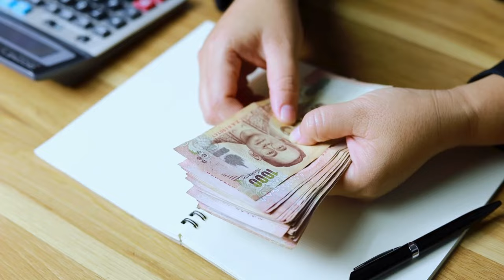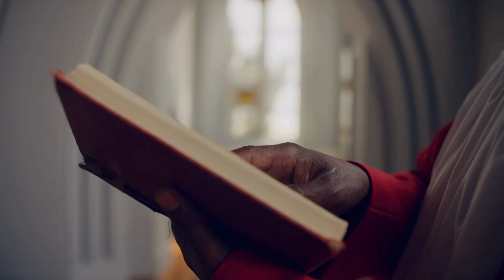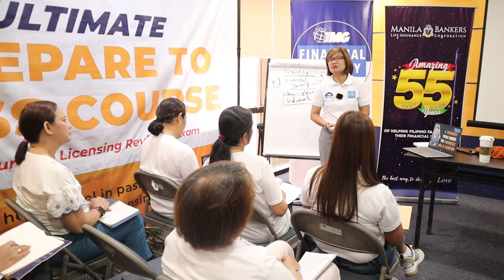4 NA TAO AT BAGAY NA DAPAT NATIN BALIKAN